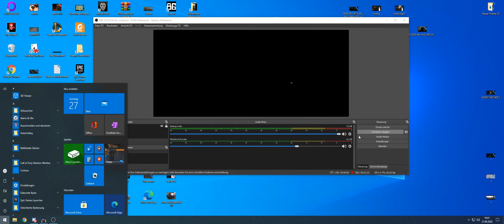Tarkov Gas Station